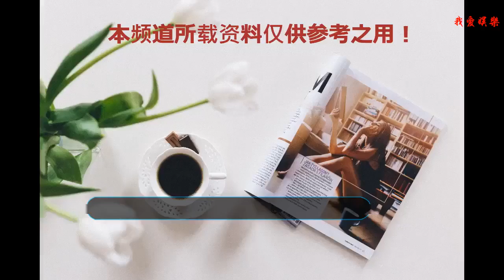開播前吹上天，播出后卻涼透的四部電視劇，只有第二部還有希望！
其實今年的電視劇是非常多的，而且每部電視劇為了搶占先機，在開播之前都會花重金宣傳，宣傳工作也是導演非常重視的一件事情，但是現在也有很多電視劇，不管花多少錢宣傳，最終沒有好的劇情和演技，都是沒有用的，現在的觀眾對電視劇中的標準也是非常高的。今天小編就來給大家盤點一下宣傳非常好，但是播出效果非常差的電視劇。
    4、愛情進化論
    這部電視劇可以說是今年最慘的一部了，開播的時候也是靜悄悄的，結束也是靜悄悄的，這部電視劇是由張若昀和張天愛主演的，而且前期的宣傳也是非常好的，這部劇的兩大主演在娛樂圈中也是非常好的，張天愛的顏值是非常耐打的，張若昀的演技在圈中也是非常好的，但是這部劇播出的效果卻不太好，而且這部劇是翻拍的臺灣電視劇《我可能不會愛你》改編的，但是內地的這部劇卻沒有臺灣版的好，播出之后很少有人關注，
    3、甜蜜暴擊
    這部電視上映之前真是太火了，而且也是鹿晗和關曉彤的定情制作，所以這部劇的名聲真的太大了，簡直沒有比這個更紅的電視劇了，所以總是備受人期待，之后湖南衛視為了這部電視也是拒絕了《延禧攻略》，但是這部劇開播之后的收視率，也是直線下滑，遭到了全民吐槽，看了這部電視之后，很多網友對于這種流量小生的炒作方式有了很多不認同，
    2、天盛長歌
    其實一開始這部電視叫做《凰權》，在播出之前也是作為湖南衛視的一張王牌，而且這部劇是由陳坤和倪妮主演的，陳坤的在娛樂圈中的演技我們自然不用多說，確實是“演技”的代名詞，而且長相也是非常帥氣的，很多人的非常喜歡他，倪妮的演技我們也都知道，長相非常有特色，這部劇看起來是沒有什么問題的，而且道具、服裝、場景都是非常精良的，但是這部劇播出之后的效果真的太差了，劇情真的看不下去，太拖沓了。
    1、扶搖
    其實這部電視劇是非常不錯的，無論是在劇情還是演員的演技上都是能說的過去的，但是對于很多原著粉來說這部劇簡直是災難，有了大量的改動，讓這部劇的劇情和原著差別非常的多，其實這部劇小編也看了，在前半部分和是不錯的，但就是國公領了盒飯之后，很多人都棄劇了，結局也是爛尾，也算是非常失敗
    這些電視劇你都看過嗎？在你心中有沒有比這更失敗的電視劇呢？